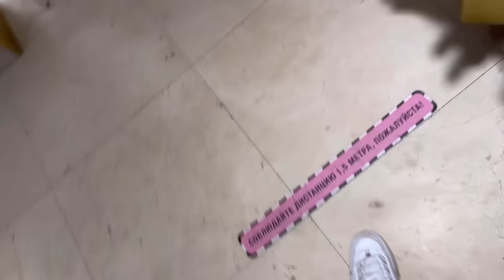ХУДШИЙ МАКИЯЖ ЗА 15.000руб 💅🏻 ПРОВЕРКА САЛОНОВ КРАСОТЫ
Если читаешь это пиши и я буду тебя лайкать " иногда я думаю что человек сыр это интересно ведь он как бы человек но в тоже время сыр. сырный человек т"

Мой
 Лианы